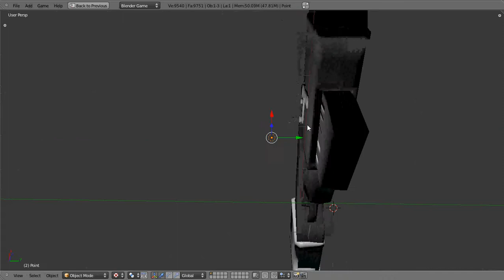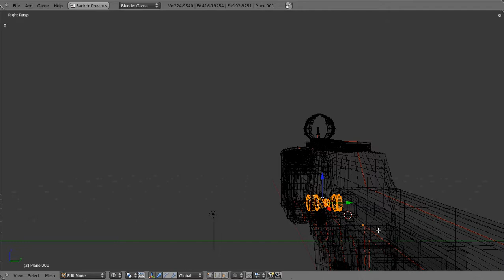X 130 Textured